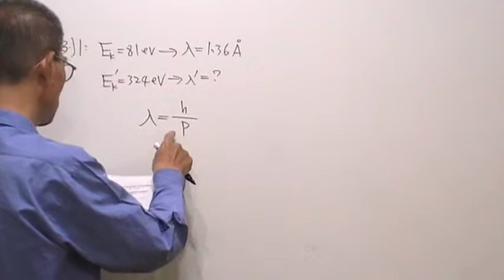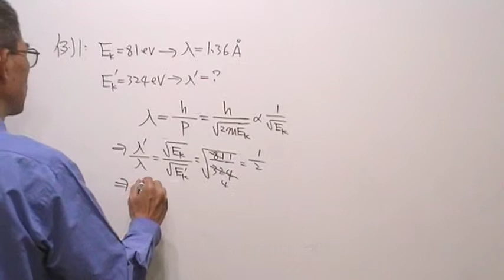高三物理第1011題